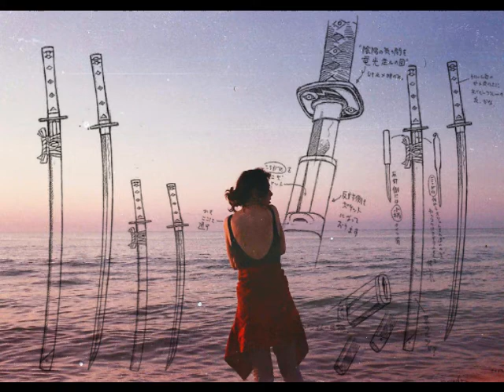Luna9 - Bark For Ice Cream